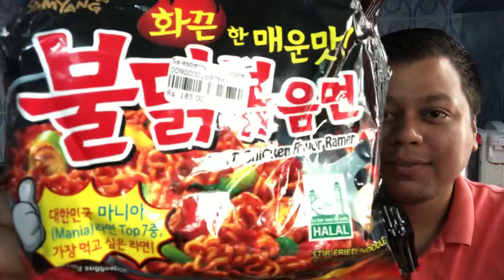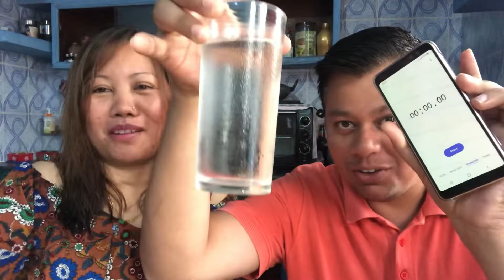COUPLES GAMES SPICY NOODLES CHALLENGE WHO WIN? Ate Anna Vlog Ne-Phil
Ate Anna Vlog Ne-Phil